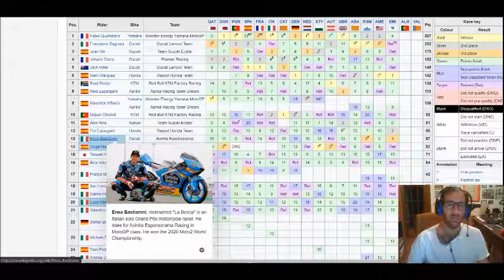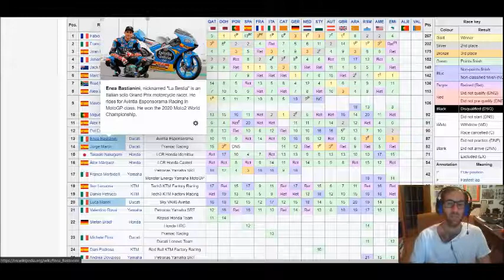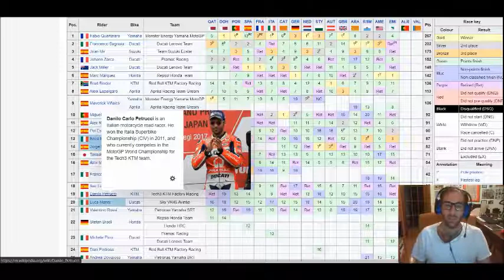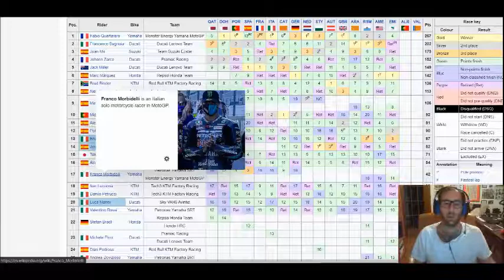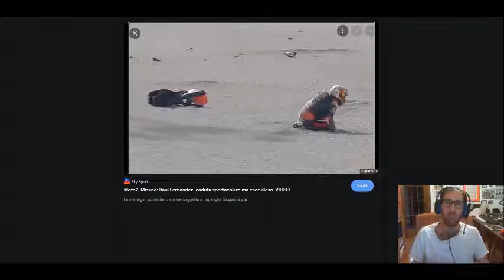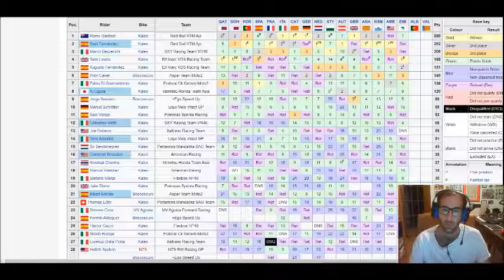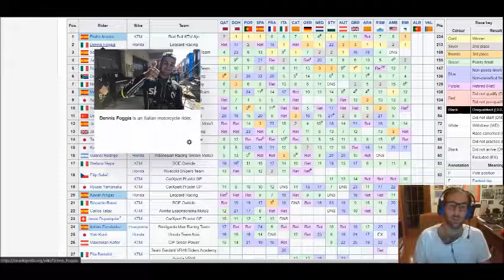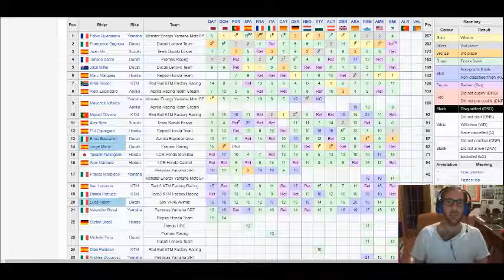Per la prima volta in carriera Quartararo è campione del mondo MotoGP! L'analisi di un tifoso Ducati